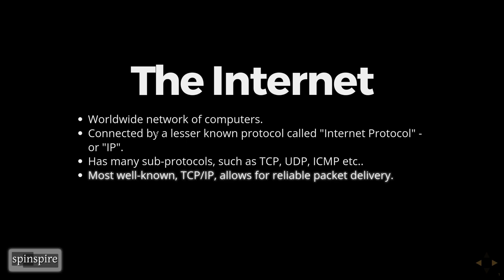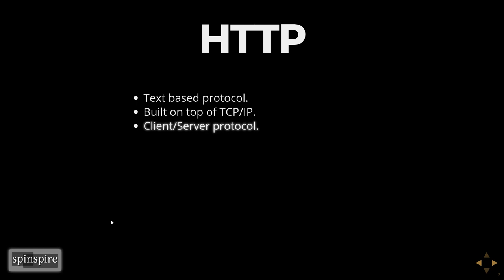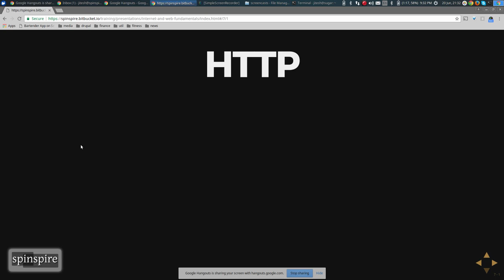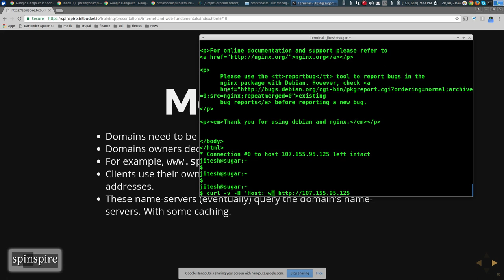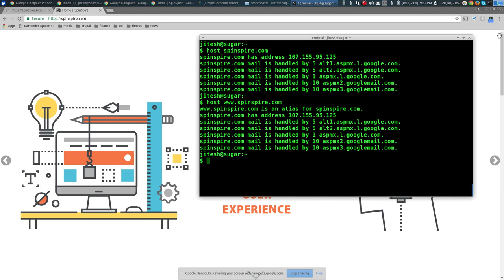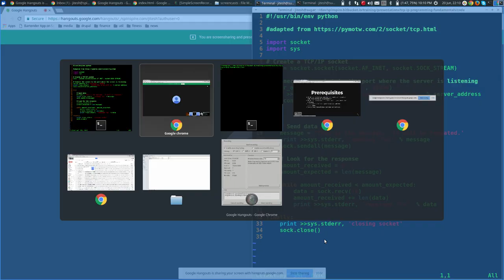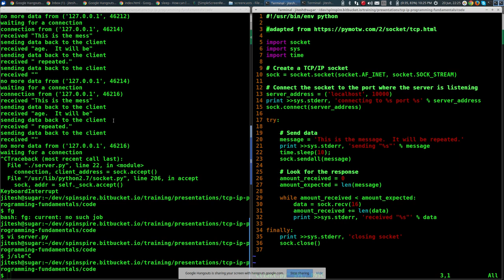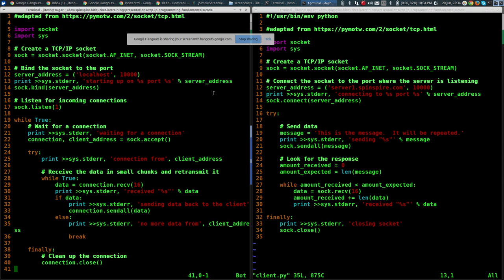Session 1 - Fundamentals of Web, Internet and TCP/IP programming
A live session screencast from June 20, 2017.